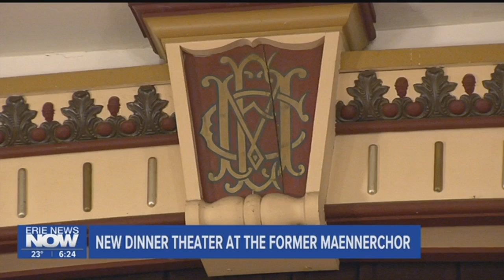New Dinner Theatre at Former Maennerchor